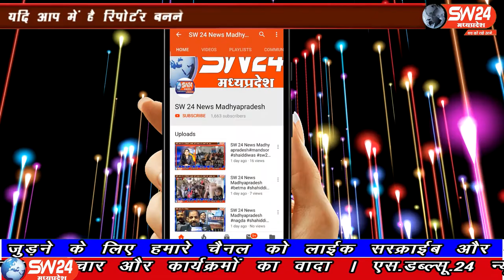SW 24 News Madhyapradesh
अजाक्स संघ तहसील ईकाई बड़वाह ने संविधान निर्माता डा. अम्बेडकर के छायाचित्र शासकीय कार्यालयो जिलाध्यक्ष प्रदीप कुमार करोंदिया के मार्गदर्शन से डा.अम्बेडकरजी के छायाचित्र अजाक्स ईकाई बड़वाह ने आज भेट किये। बड़वाह से रफीक मुण्डा की रिर्पोट